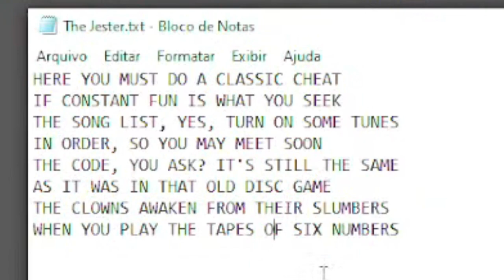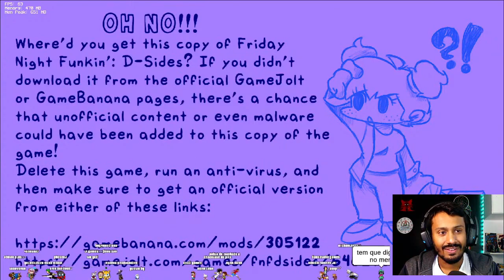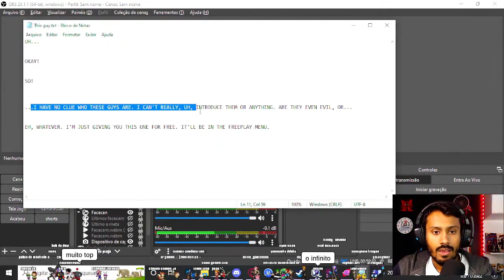ESSES REMIXES FICARAM BONS DEMAIS!! Friday Night Funkin Vs Sonic.Exe e Purple Guy D-SIDE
➥ Opá! trazendo para vocês friday night funkin mod do sonic exe só que D-side!! Musicas incriveis q um ritmo absurdo! Temos endless, Cycles e To Slow e Milk!! Espero que gostem!